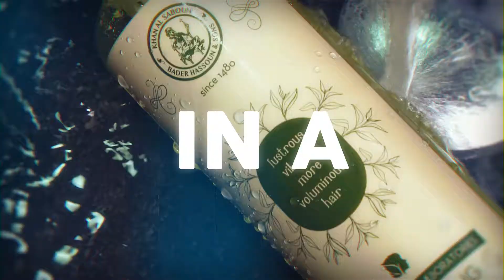Khan Al Saboun - Curaçao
Trigz Media